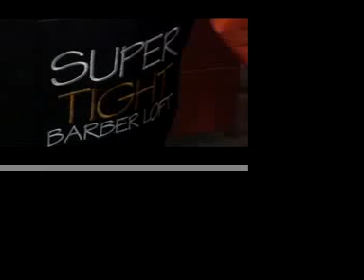Super Tight X-Ro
Super Tight barbers Loft commercial